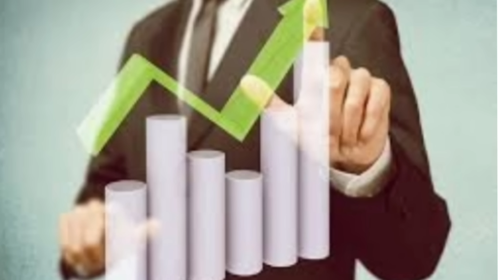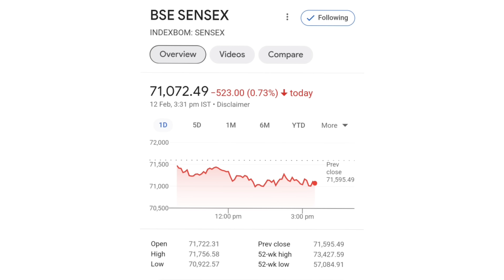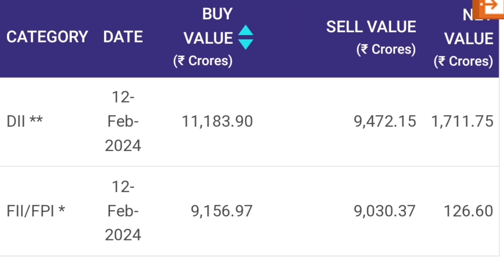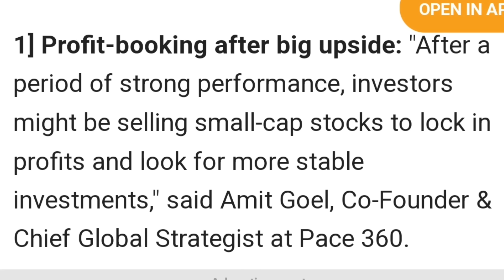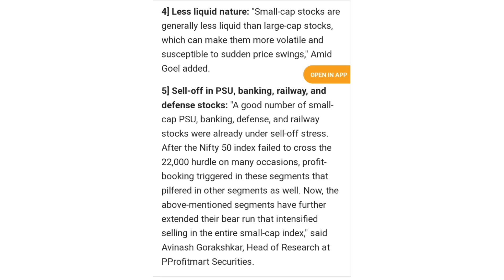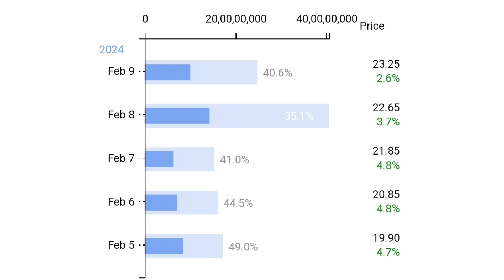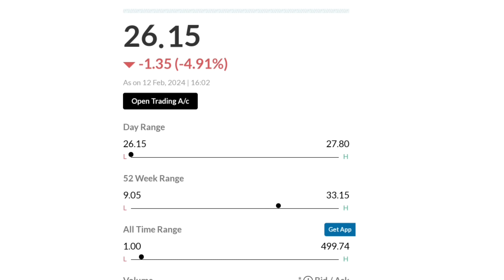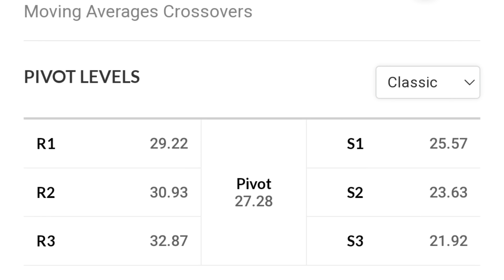rpower share latest news | jp power share latest news | reliance power latest news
online kamai